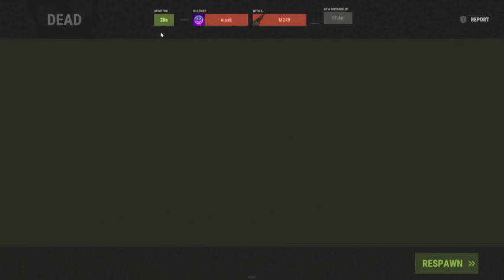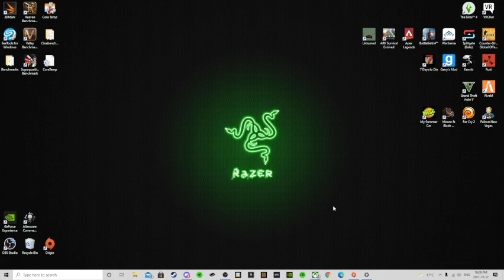rust of a time